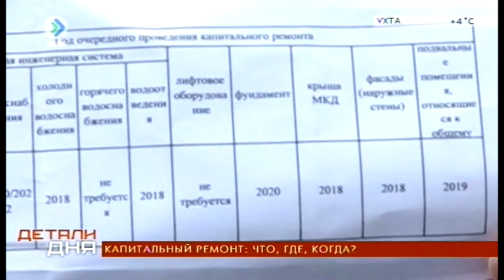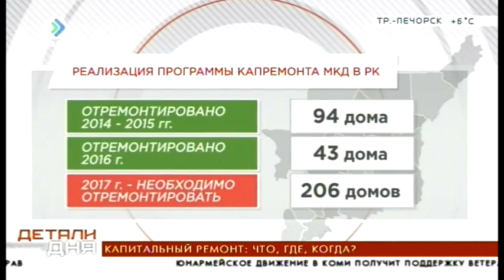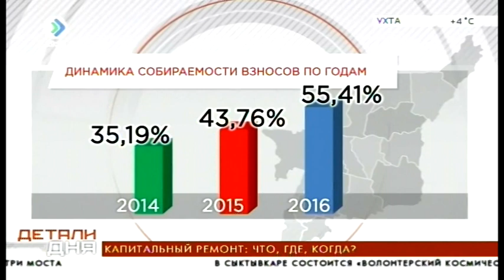«Детали дня». Капитальный ремонт: что, где, когда? 11 апреля 2017